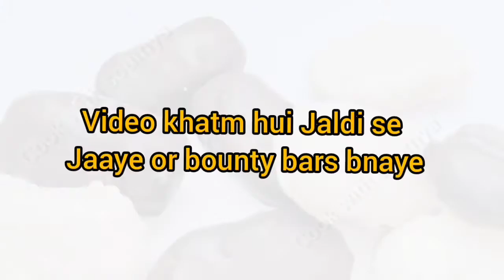Kid's Special dry fruits dark and white bounty bars